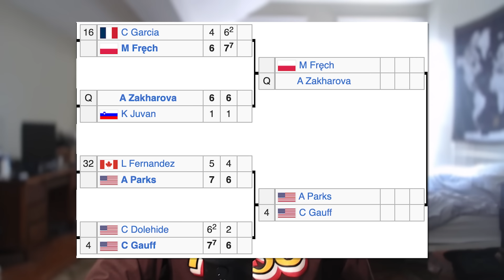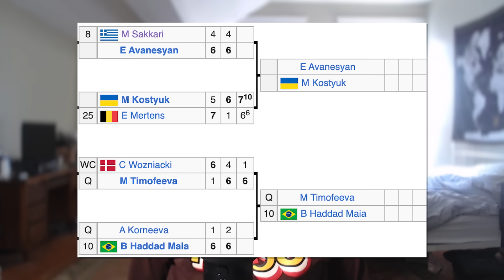Gauff vs Parks PREVIEW, Andreeva ARRIVES, Djokovic in Danger? | Australian Open 2024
Coco Gauff and Alycia Parks set up a mouthwatering third-round encounter at the 2024 Australian Open. Mirra Andreeva continues her meteoric rise with a statement win over Ons Jabeur. Novak Djokovic survives a test from Popyrin but more challenges loom for the defending champion.

0:00 - Intro
0:04 - Andreeva ousts Jabeur
2:50 - Gauff v. Parks Preview
9:48 - Women's draw review
12:40 - Djokovic in danger?
13:56 - Tiafoe loses
15:26 - Day five lookahead